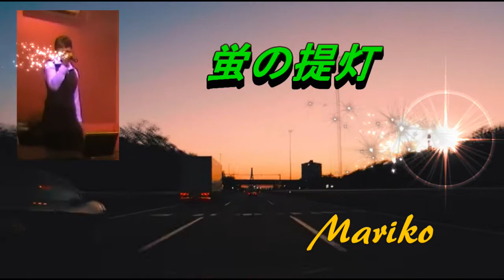蛍の提灯 坂本冬美 ★ Mariko